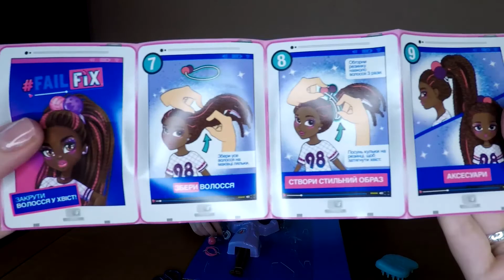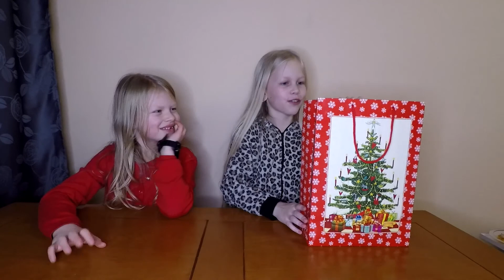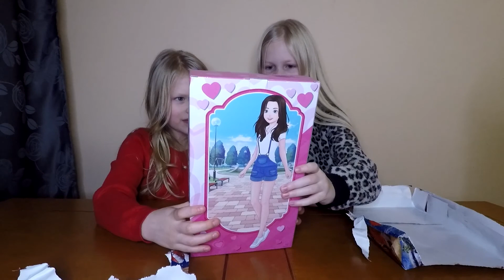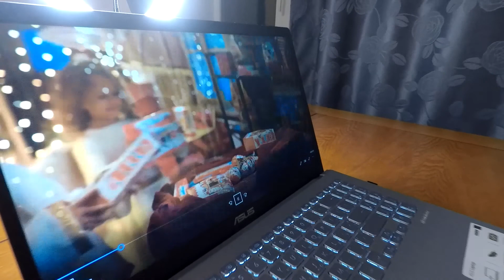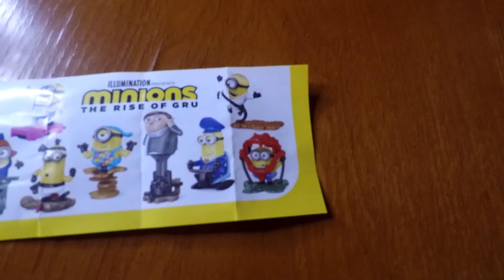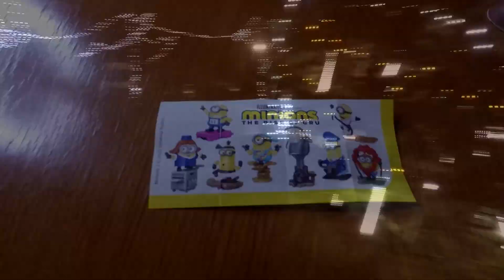Ева открывает новогодние подарки: Failfix, Unicorn Surprise Box. Большая распаковка🎄🎆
Ева открывает новогодние подарки: Failfix, Unicorn Surprise Box, Kinder, слаймы, кольцевая лампа, куклы, косметика🎄🎆Большая распаковка и обзор😱